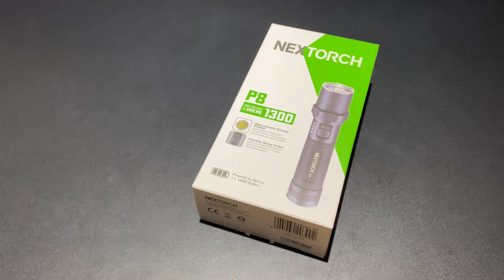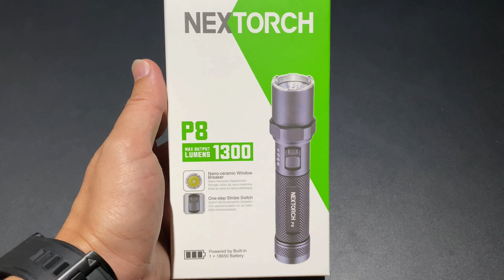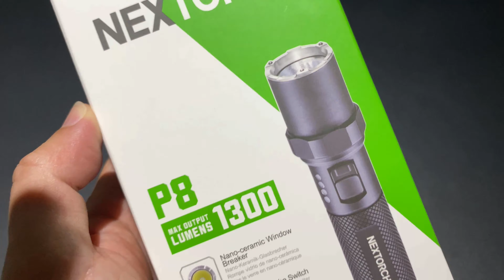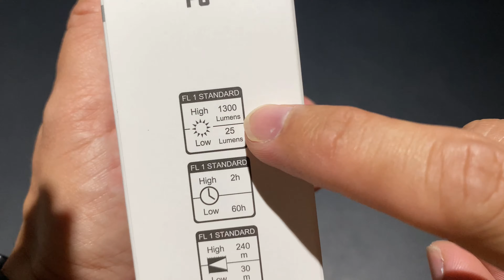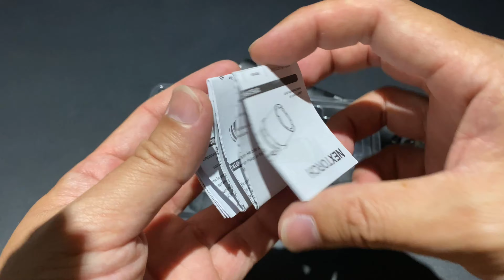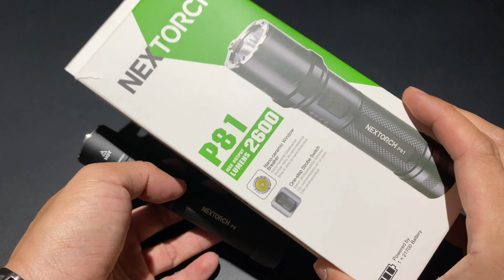Nextorch P8 อัพเกรดตัวเบา แบ็ตในให้มาพร้อมใช้ แสงดีมีชาจ